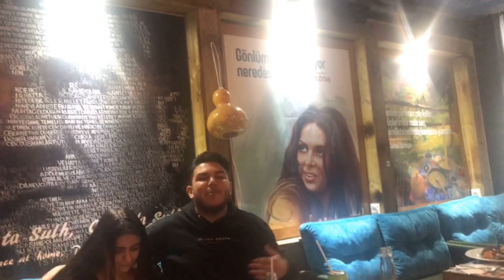Eminin dogum gunu 07.03.21 (vlog 5)